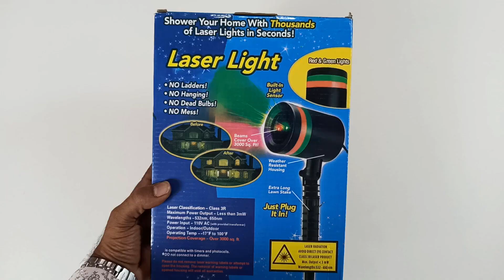Star Shower Laser Light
Here You Will Find a variety of videos showcasing the coolest products on the Planet Earth
From the newest smartphone to surprising gadgets and technology you never knew existed.
It’s all here on Tech Gizmo
WHICH IS BEST & CHEAP BUDGET laser Lights ? WELL ANSWER IS Star Shower decoration lights for home
& WHAT TYPE OF laser lights YOU EXPECT WITH THIS two colors laser lights for christmas lights  dewali lights &  for any king of functions. LETS  CHECKOUT IN THIS VIDEO FOR BEST BUDGET colors laser decoration lights.
IF WANNA BUY ? LINKS ARE BELOW FOR :-

IF U GUYS HAVE ANY SUGGESTION REGARDING THIS VIDEO OR VIDEO YOU WANT TO SEE NEXT PLEASE MENTION